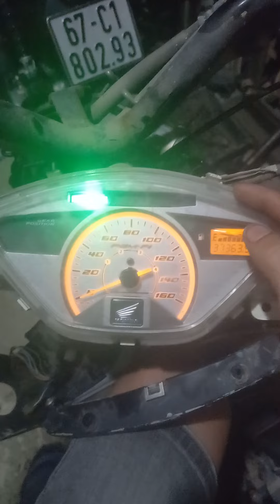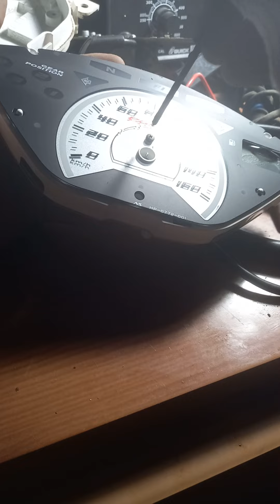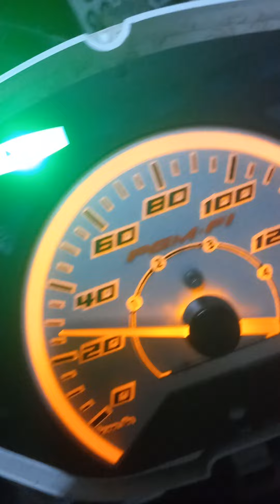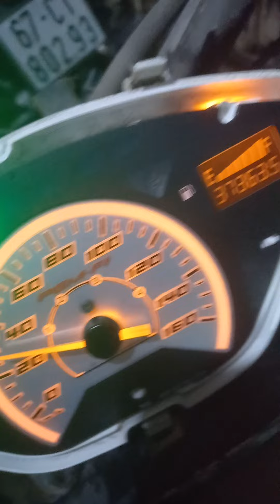cách thay phim màng hình đồng hồ neo fi 2019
Cách thai phim màng hình đồng hồ neo fi 2019